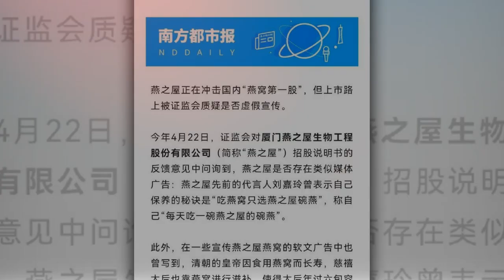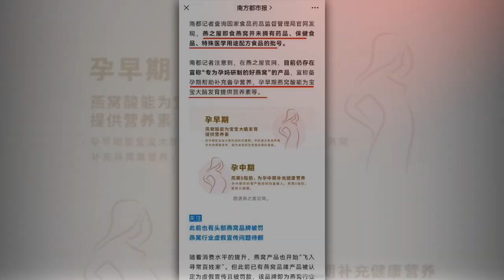Nhất Bác Tài Nguyên Tốt Vẫn Ko Vượt Được Tiêu Chiến? Diễn Xuất Thành Nghị Dương Tử, Lệ Dĩnh Gặp Biến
00:00 Điểm chung bất ngờ giữa Tiêu Chiến và Cúc Tịnh Y.

02:03 Làm đại diện cho một nhãn hàng, Triệu Lệ Dĩnh bất ngờ có nguy cơ nhận án phạt.

04:48 Trầm Vụn Hương Phai lộ video 12 phút cực nét, Thành Nghị được khen, Dương Tử lại bị chê diễn lố.

07:03 Vương Nhất Bác được Triệu Lệ Dĩnh và dàn Ảnh đế nâng đỡ nhưng mãi vẫn không vượt nổi Tiêu Chiến?.
00:00 Unexpected common ground between Xiao Zhan and Ju JingYi.

02:03 As a representative of a brand, Zhao Liying is suddenly in danger of receiving a fine.

04:48 "Immortal Samsara" reveals a very sharp 12-minute video, Cheng Yi is praised, Yang Zi is criticized for acting too.

07:03 Wang Yibo is supported by Zhao Liying and the big stars but still can't beat Xiao Zhan?.